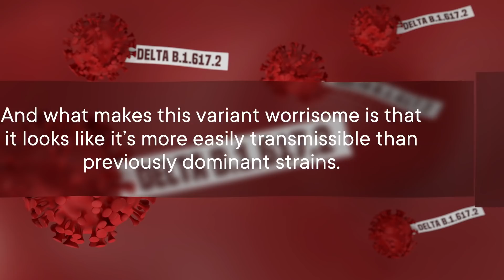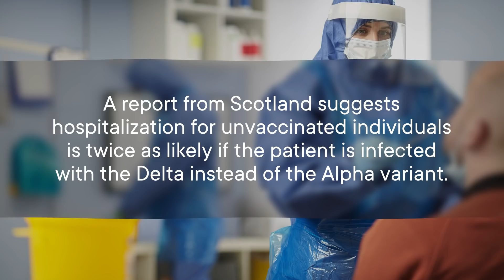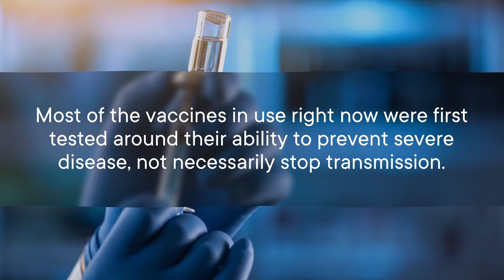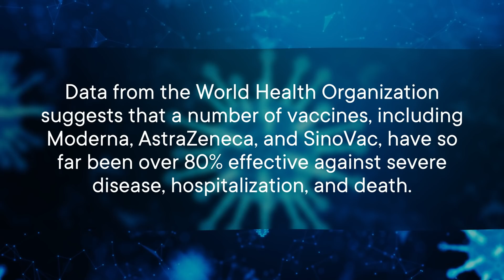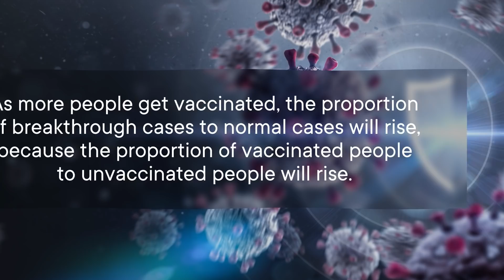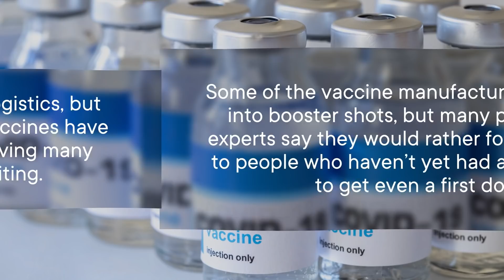What You Need to Know About the Delta Variant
Several COVID-19 variants are acting uniquely enough to qualify as a distinct strain. And you might have heard about one on the news: the Delta variant. Today we’re going to talk about what it is, why it’s here, and what you need to know about it.